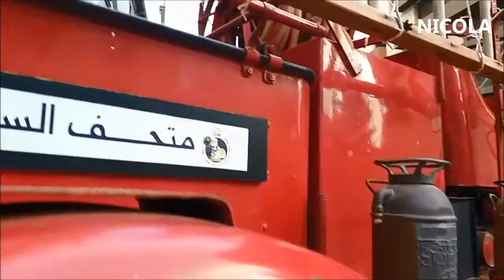Old Fire Truck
Old Fire Engine Truck
The Royal Automobile Museum
Amman _ Jordan